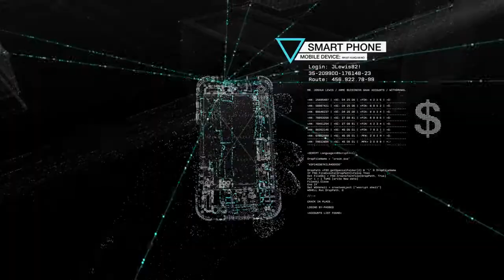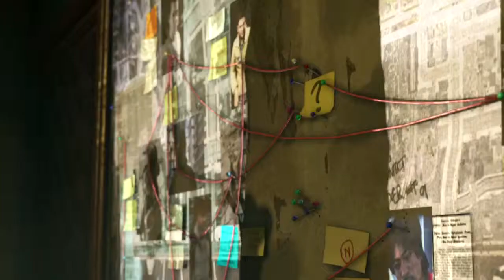Watch Dogs - Story Trailer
Watch Dogs is back online!! _/| 27/5/14